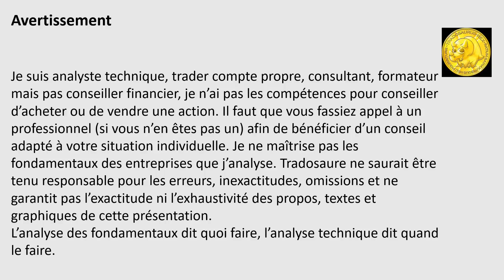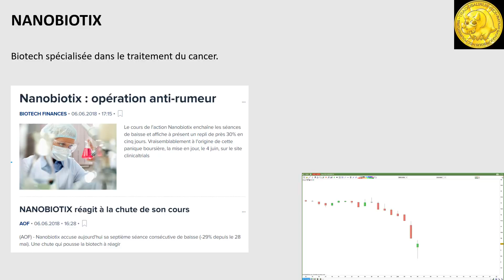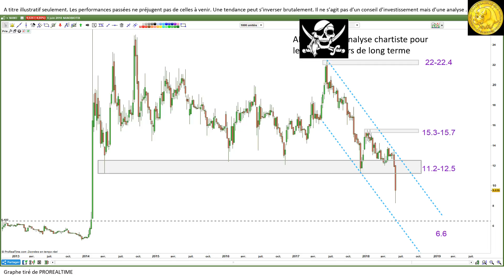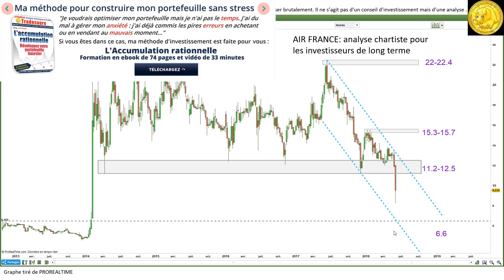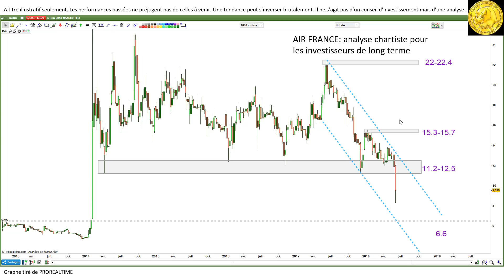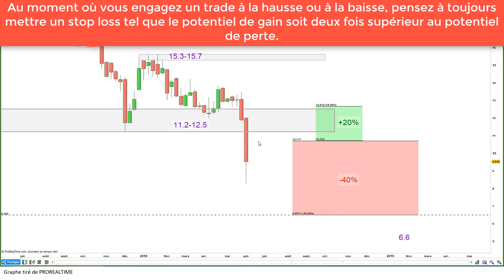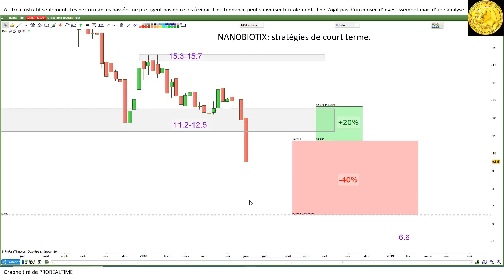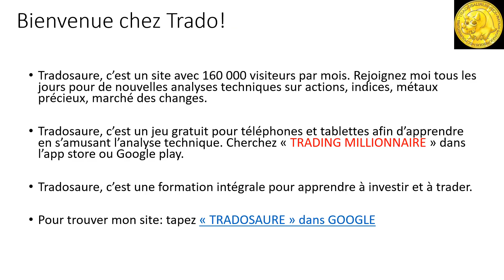Nanobiotix $Nano: analyse technique, investissement et trading [07/06/18]